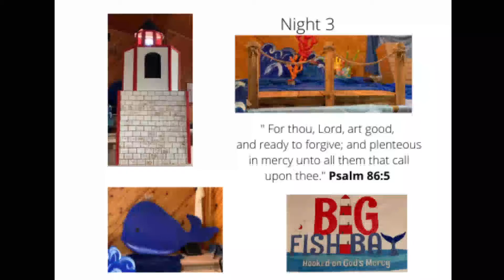VBS 2021 Night #3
Bible lesson skit from Night #3

"On the Lifeboat: Nineveh Receives God's Mercy"

God's compassion and mercy are worth sharing.

"For thou, Lord, art good, and ready to forgive;
and plenteous in mercy unto all them that call upon thee." -Psalms 86:5